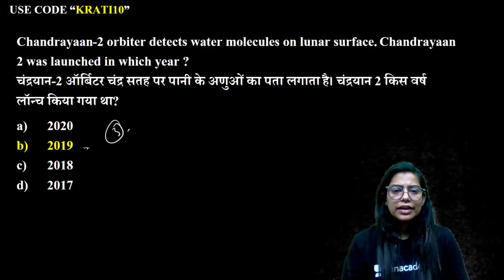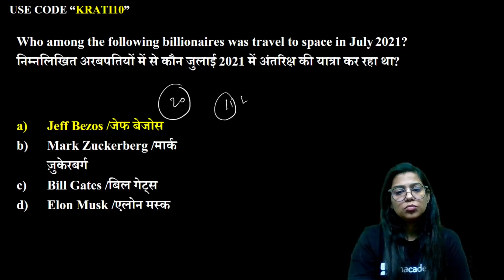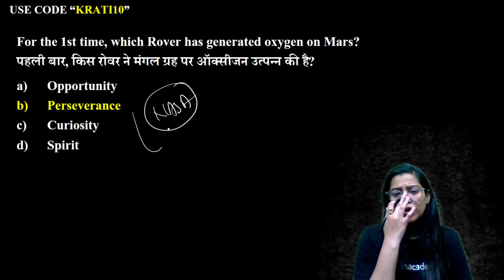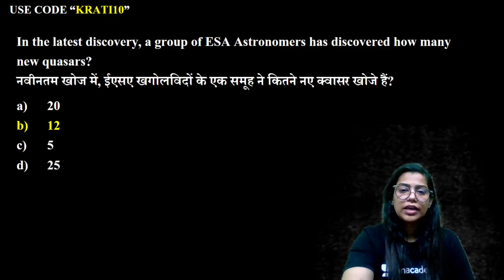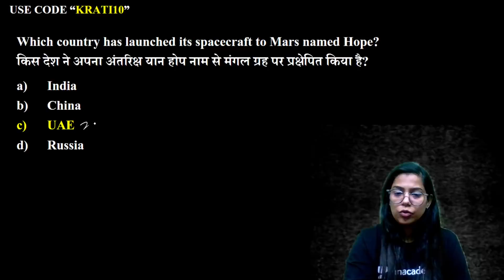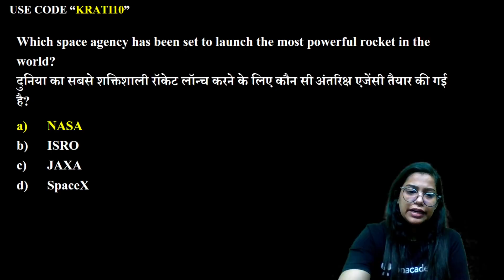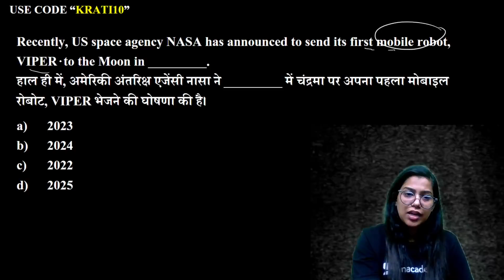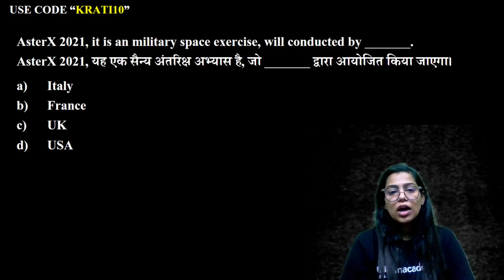SPACE MISSIONS 2021 By Krati Singh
1. Learn from your favorite Educator
2. Dedicated DOUBT sessions
3. One Subscription, Unlimited Access
4. Real-time interaction with Educators
5. You can ask doubts in the live class
6. Limited students
7. Download the videos & watch them offline